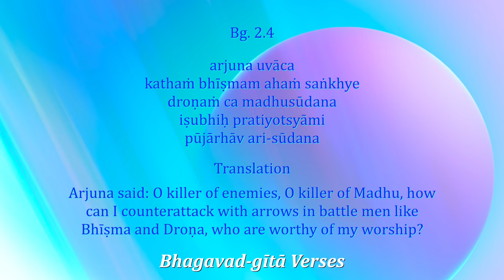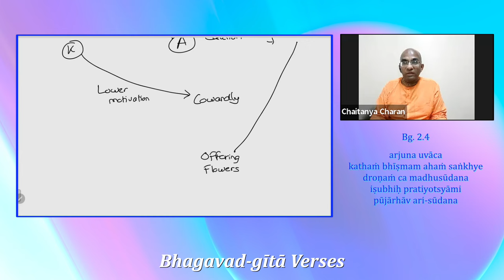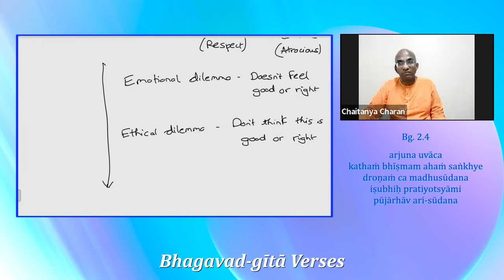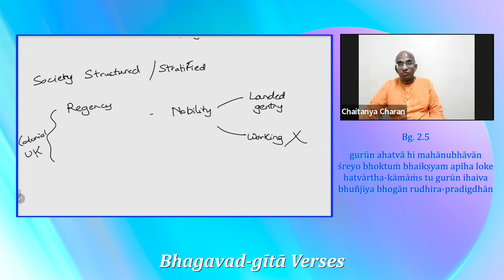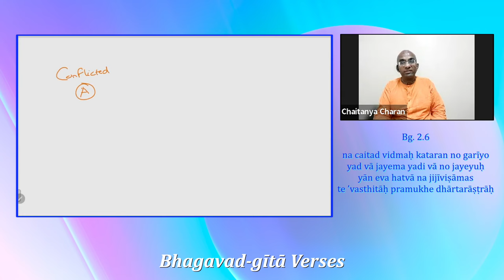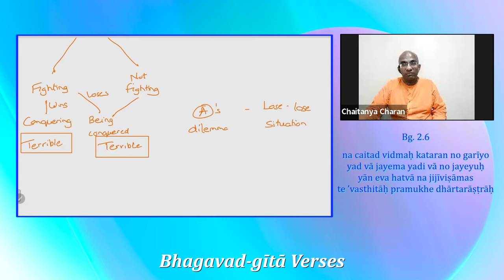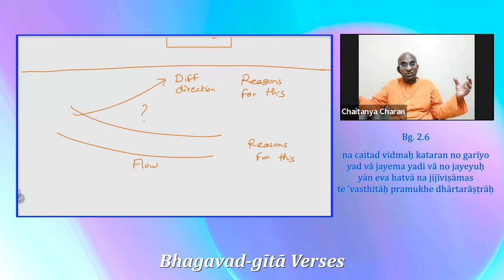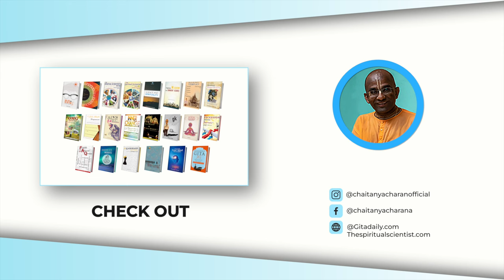Arjuna's counter argument and confusion- Gita Verses 13, Gita 2.4-2.6